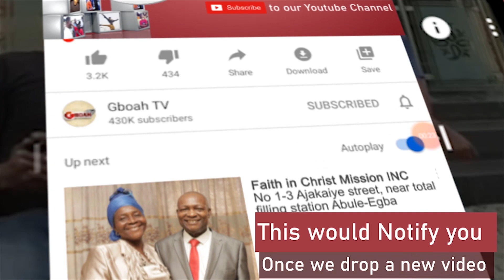Kiddwaya's Mum Gave Her Blessin To Erica To Get Married To Son /K1 De Ultimate Accused Of Beating Up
BBNaija  Kiddwaya's Mum Gave Her Blessing To Erica To Get Married To Son / K1 De Ultimate Accused Of Beating Up A Broadcaster